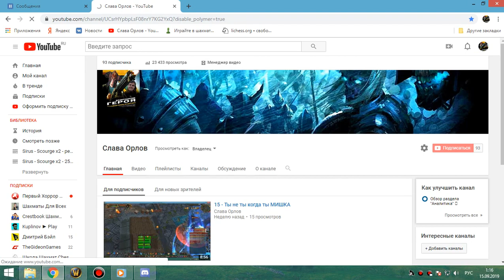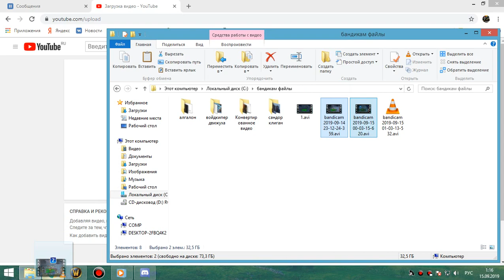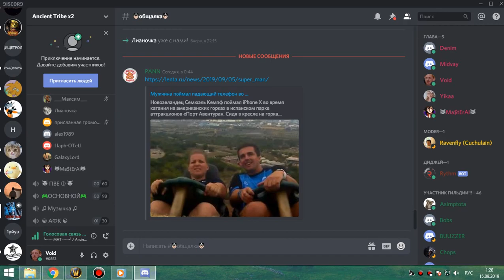4я часть цлк 25об мишка 14 09 19